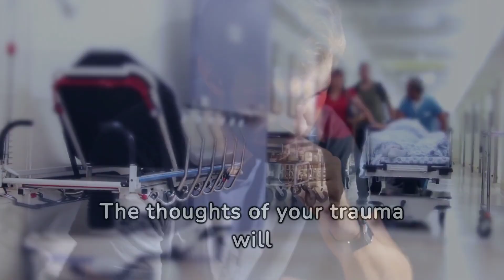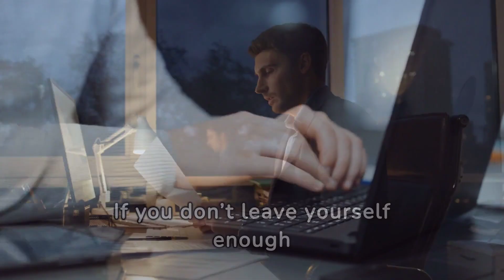Are You Stressed Out? How Avoidance Causes Stress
Feeling overwhelmed? 'Are You Stressed Out? How Avoidance Creates Stress' is here to help! Uncover the surprising connection between avoidance behaviors and increased stress levels in this eye-opening video. Learn practical strategies to confront and manage stressors head-on, enhancing your mental well-being. Whether you're struggling with work, relationships, or personal challenges, this video offers the tools you need for a calmer, more balanced life. Say goodbye to avoidance and hello to a stress-free you!